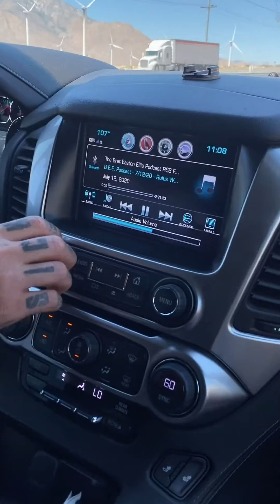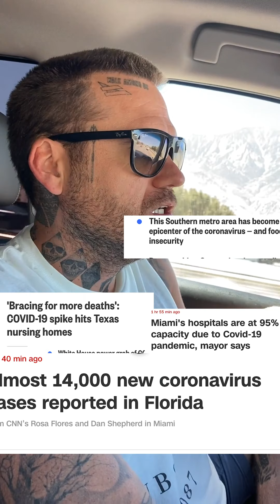What I Think About Everything Going On Right Now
We're all living in the most unusual circumstances we've ever experienced. Here is what I think about it.
Thanks for checking out my channel and following my journey of sobriety; new videos are uploaded 2-4 times a week. Tons of people have been asking me where they can seek help for addiction. Whether it be alcohol, drugs, anxiety, or whatever,  here are my two favorite resources:

 It is truly my mission to help others become sober, so feel free to hit me up and ask me anything, and I will answer to my best ability. You can reach me below.